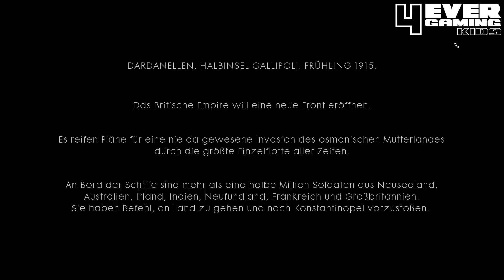► BATTLEFIELD 1 Der Meldegänger: Kap Helles | Episode 12 | Let's Play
Let's Play BATTLEFIELD 1 deutsch german HD: Walkthrough, Playthrough, Gameplay, Easter Eggs & mehr!!!

4ever gaming kids - wir für euch.
Ihr wollt uns unterstützen?

| BATTLEFIELD 1
| Ego-Shooter
| Dice / Electronic Arts (2016)

4ever gaming kids - Mehr als nur spielen.